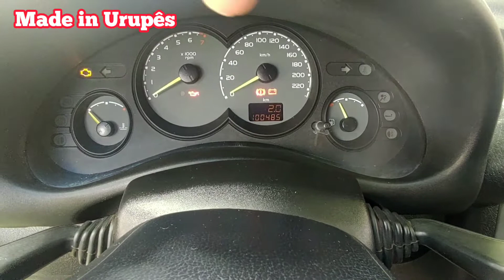Avaliação Chevrolet Classic 2008 - Interna Que Podia Ser Melhor? (Parte 1)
Esse foi o sedã mais vendido da história da Chevrolet no Brasil, bateu até no clássico Chevette, ficou atrás apenas do fusca.
Ele foi lançado inicialmente apenas com motor 1.6, ai em 1998 lançaram a versão  ''Mill''.
Mas enfim será que a interna do Classic é boa? Melhorou ou não?

Avaliação Chevrolet Classic 2008 - Interna que podia ser melhor será? (Parte 1)

🟩 Contato Do Gel Veículos: Rua Olávo Bilac N°19 (Em frente ao santuário)